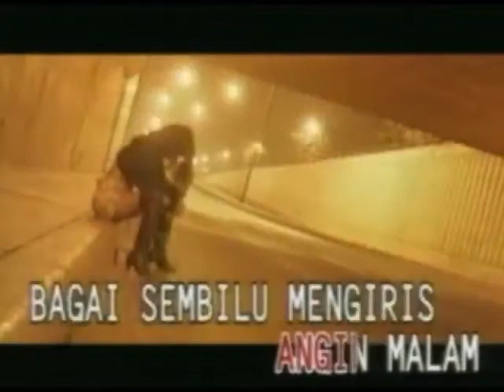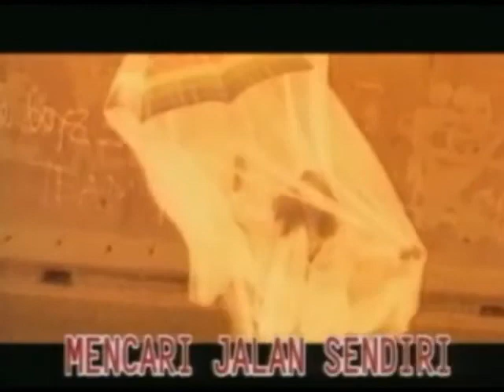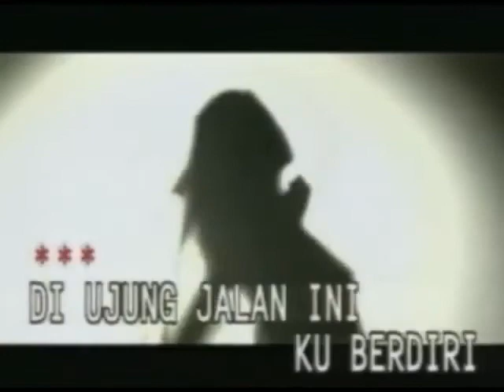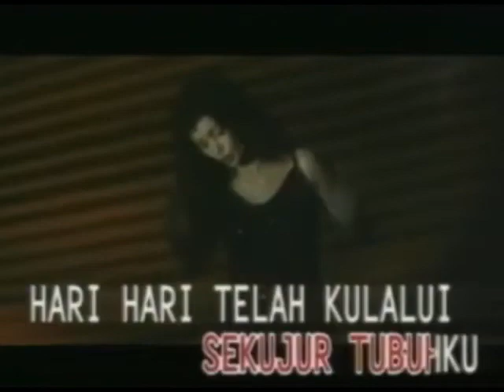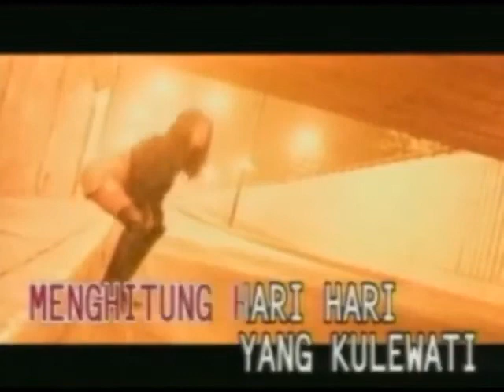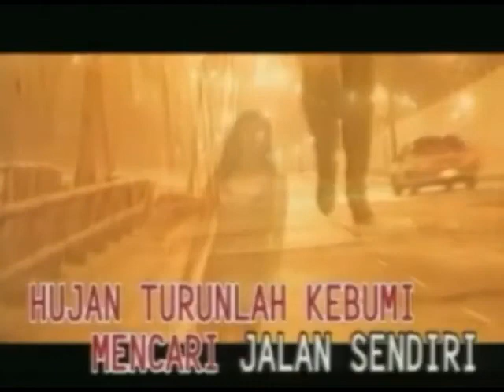Conny Dio Esok Yang Ceria